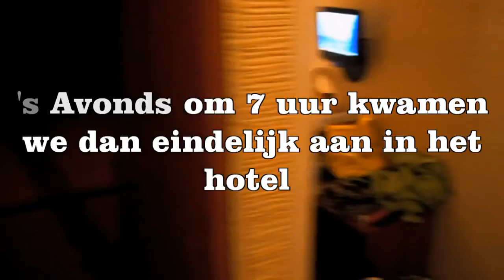Zweden - Russia Trip deel 2 - Aankomst in St Petersburg